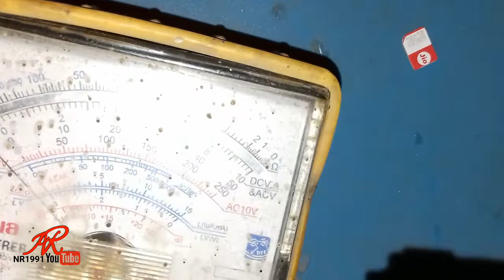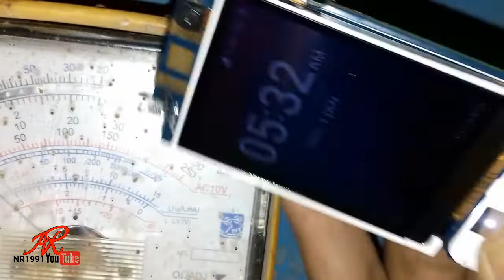jio f220b sim not working||lyf f220b insert sim solution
jio f220b sim not working||lyf f220b insert sim
Insert Sim Card Problem In Jio 4G Sim
jio phone sim not working,
jio phone insert sim solution
jio phone sim not working||jio phone insert sim solution
Jio Phone F220B No Simcard | Network Problome | Mac Address | Iccid Problome Solution | Lyf f220b
How To Remove Jio sim card from Jio Phone